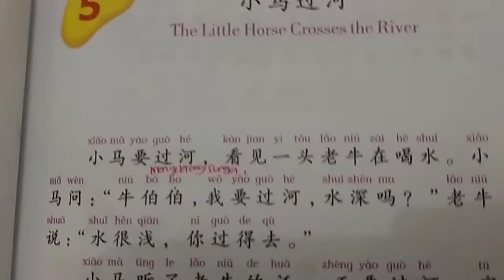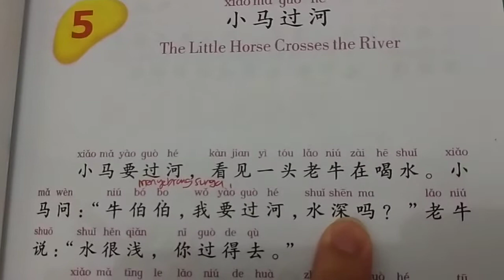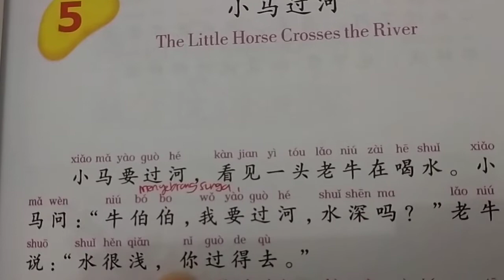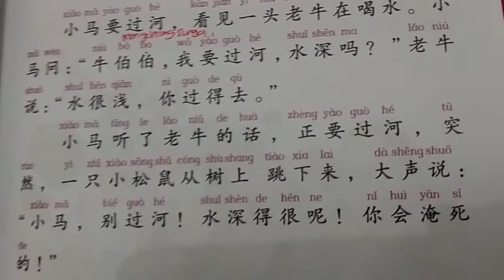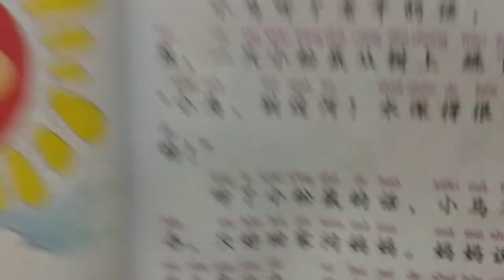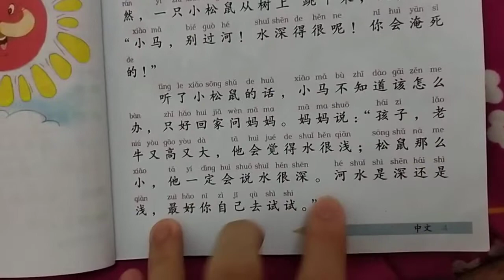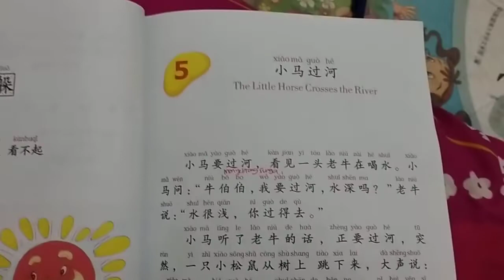4年级的讲解翻译